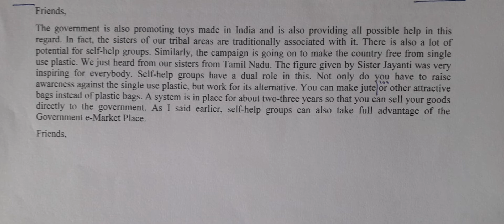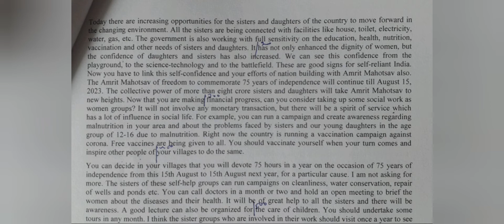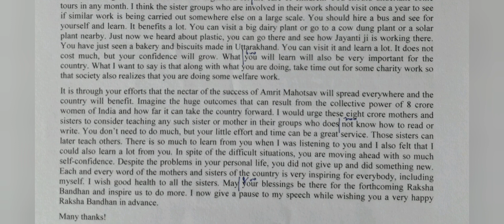100 WPM | PM Speech - Aatmanirbhar Narishakti se Samvad (2) | English Shorthand